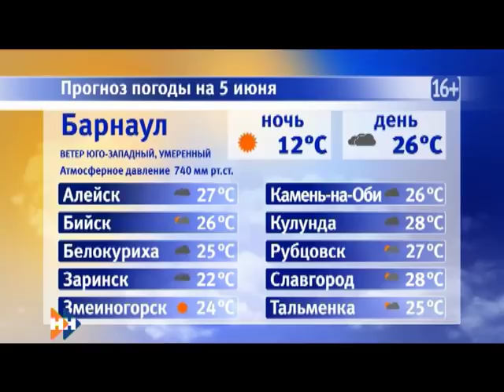Информационная программа «Наши Новости». 04.06.2018. Вечерний выпуск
Смотрите в выпуске:

• Как в крае стартовал АТР-2018?
• Понравился ли Барнаул Виктору Томенко?
• Как в Барнауле прошел «парад близнецов».

Эти и другие темы обсудим сегодня в выпуске.